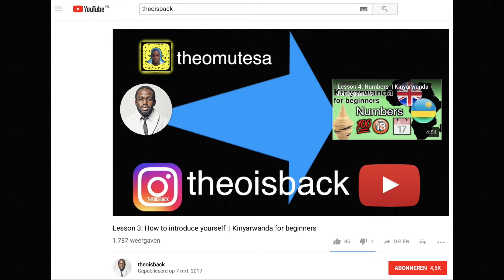A Special Music Project: YP4C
I have been working on this new project for a while now. Glad its finally coming out.